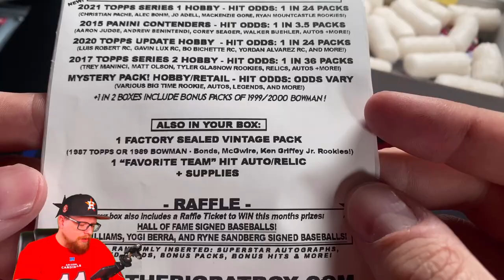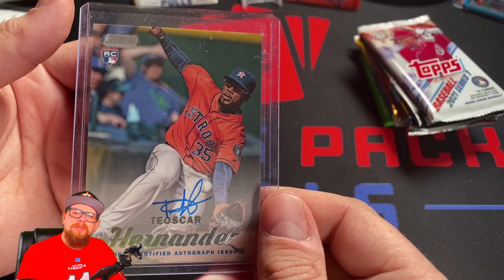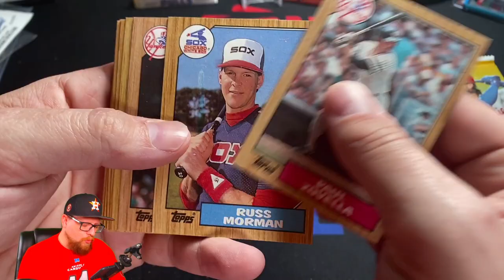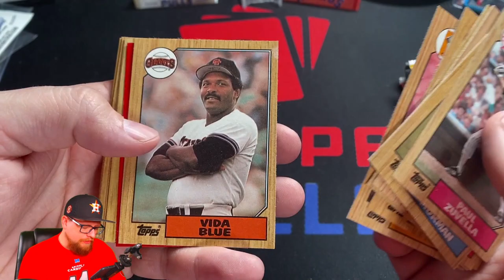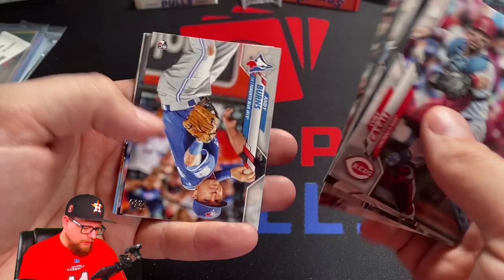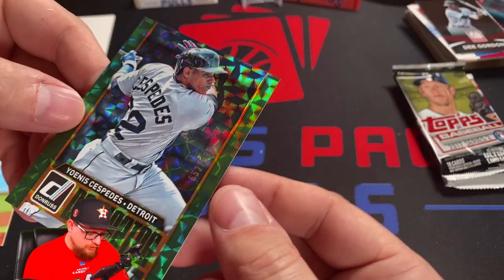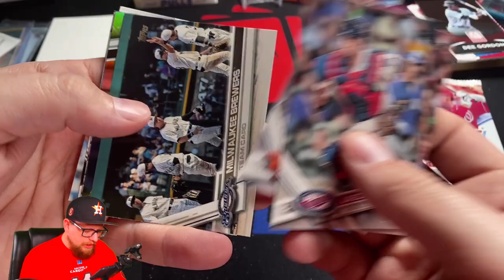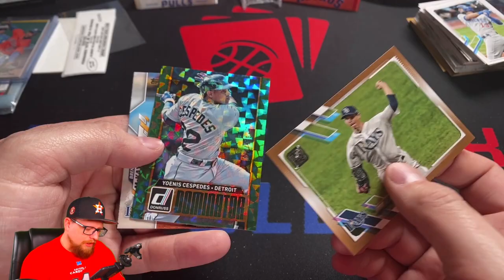The Big Bat Box March Subscription Box! Big Junk Wax Rookie Card Pull!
I open up the last box of The Big Bat Box I’ll be opening up for a while!